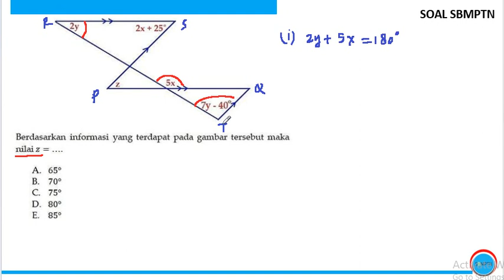#289 Pembahasan Soal TPS dan TKA Saintek UTBK Persiapan UTBK 2022, SIMAK UI 2022, TES MANDIRI 2022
utbk 2021
utbk 2020

aamiin YRA